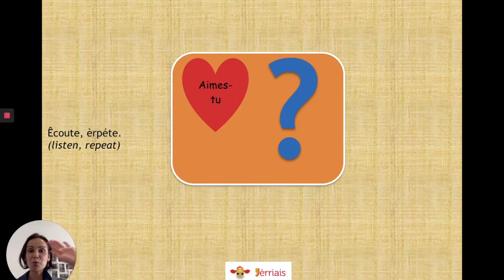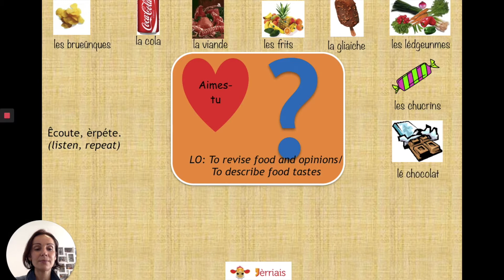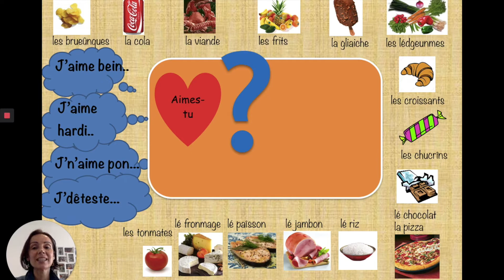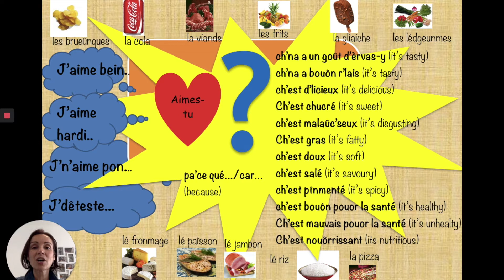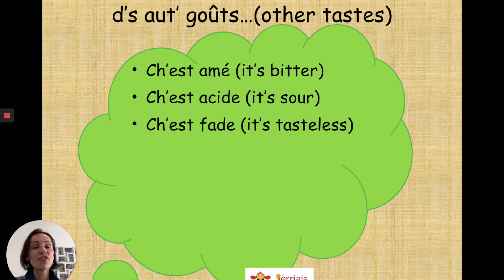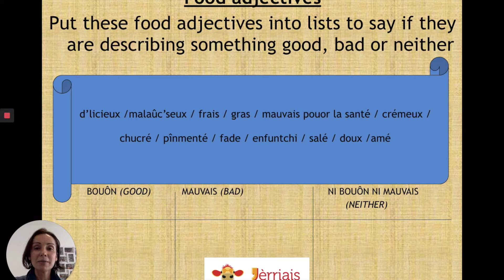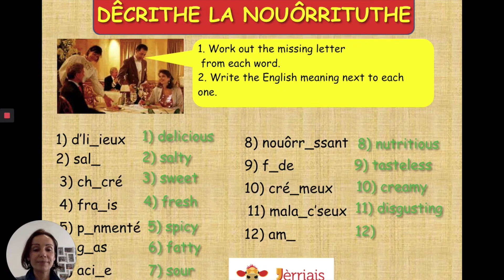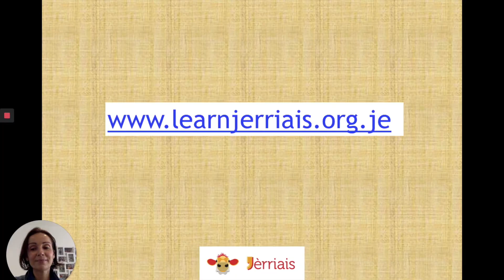Jèrriais- Level 4 Summer Term - La nouôrrituthe et les goûts